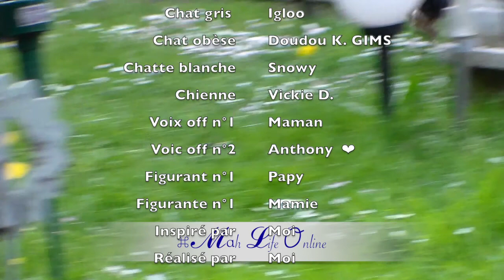⌘ Pets Edition ! [Vidéo Hors Sujets]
⇣⇣⇣ À LIRE ⇣⇣⇣

Coucou à tous ! Pour vous faire encore patienter un petit peu entre deux vidéos, voici un hors sujet "spécial animaux de compagnie" avec de petits passages filmés de mes chats et ma chienne. Elle me permet aussi d'en finir la présentation puisque les trois sont réunis. J'espère que cette 17ème vidéo vous aura fait rire au moins un petit peu ! :D

De gros kissous en attendant le prochain post !